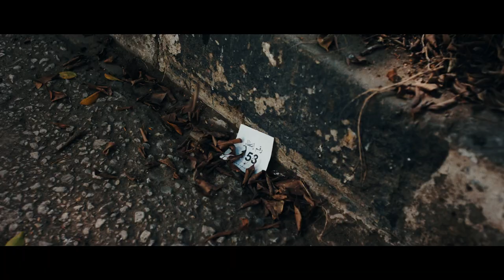Banque Misr: The Jobless Paper